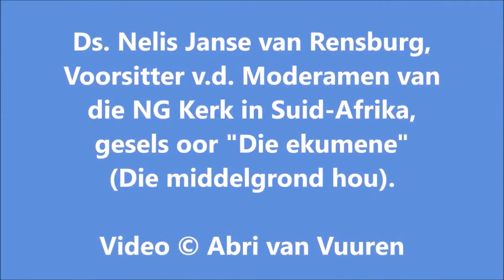Ds. Nelis Janse van Rensburg, voorsitter van die moderamen, gesels oor ekumeniese verhoudings.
Kerke se vermoë om die reuse skuiwe in mense se gewoontes en kultuur te oorleef, hang waarskynlik met ‘n klomp faktore saam. Een daarvan is ons vermoë om plaaslik met ander kerke saam te werk. Die vorming en vashou van die middelgrond van gedeelde oortuigings en waardes in gemeenskappe is van kritiese belang in ‘n land waarin daar soveel verdelende kragte aan die werk is. Die opportuniste gaan toenemend die onsekerhede van ons tyd benut vir polarisasie. Die kerk moet die gom van ons samelewing bly. In die moeilikste van tye is dit dikwels die enigste gom. Ons moet eenvoudig met ons geloofsvriende van ander denominasies sterker hande vat. Elke kerkraad word nou hiertoe uitgedaag. In die meegaande video verduidelik Nelis Janse van Rensburg hoe die ekumene op nasionale vlak ‘n baie groot verskil maak. Hy vra dat dit plaaslik nagedoen word.